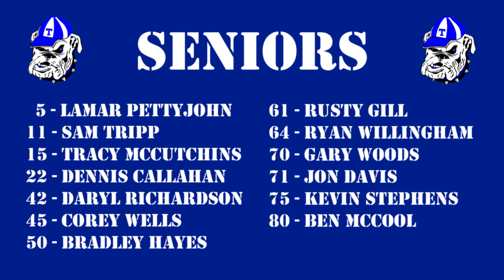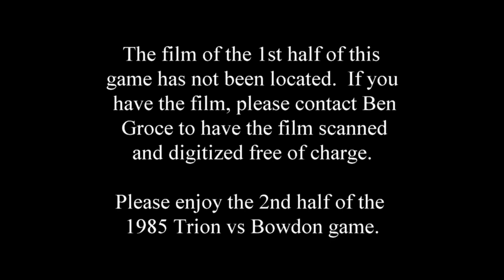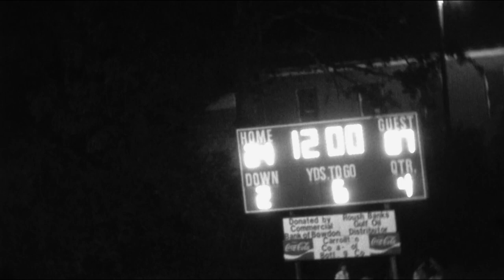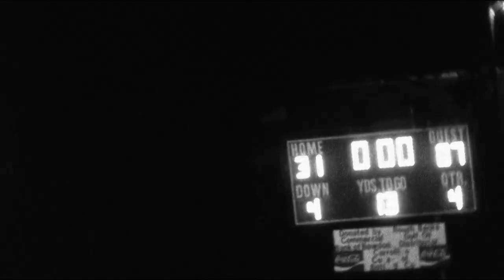T1985G06 - 1985 Trion Bulldogs at Bowdon - 10/04/1985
Game played in Bowdon, GA on 10/04/1985.  Bowdon won the game 31-7.